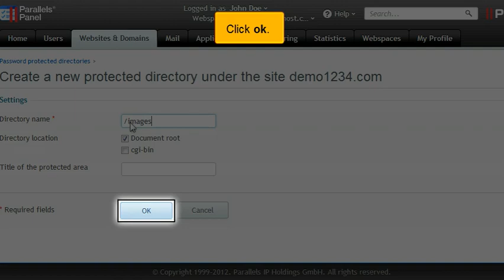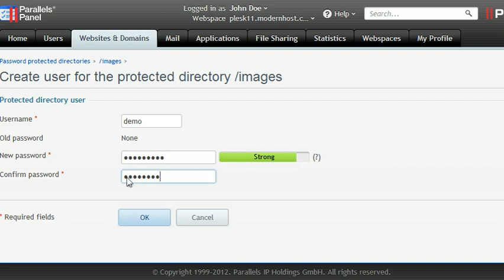Password-protecting a directory in Plesk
Password-protecting a directory in Plesk 11 as an end-user

Please note this might look different to your version of Plesk depending on your view\interface settings.